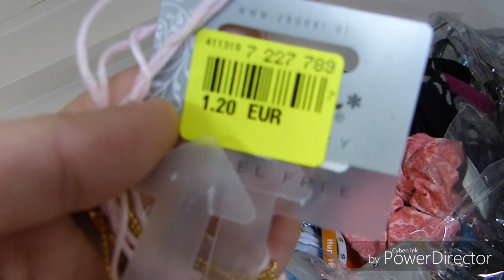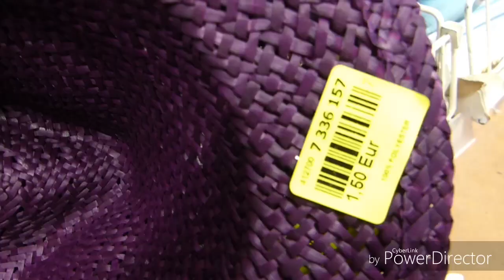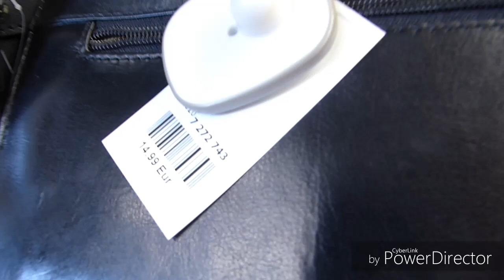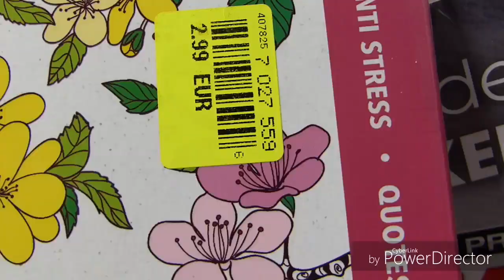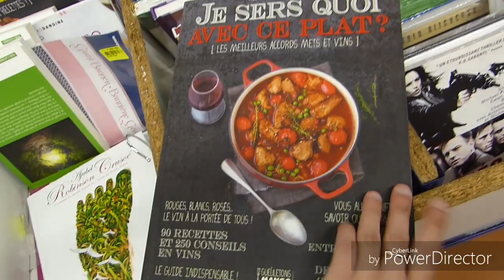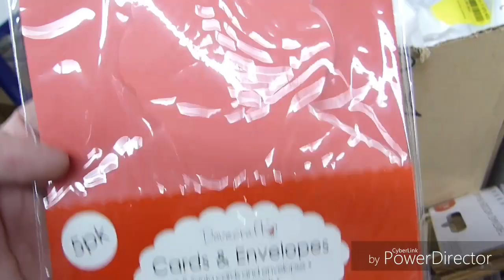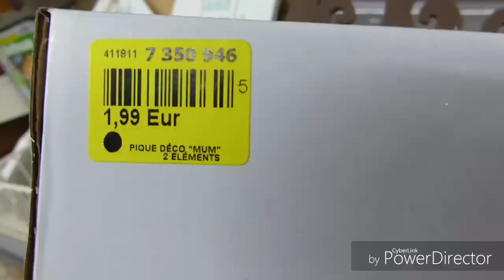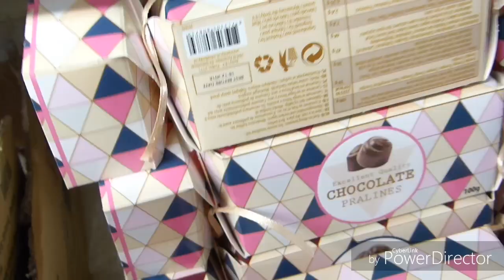NOZ 7 Juillet 2018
- LIEN Parrainage OCTOLY (influenceuse, youtubeuse, blogeuse.
💜 5€ offert pour toute inscription grâce à ce lien 😍

- Montage vidéo
❤ TABLETTE ICONiA TAB 10

💜 Otis MCDONALD, Vibes, MK2, Riot, Text Me Records Grandbankss, Boddy Renz, Anno Domini Beats